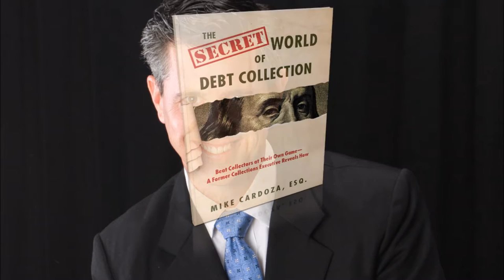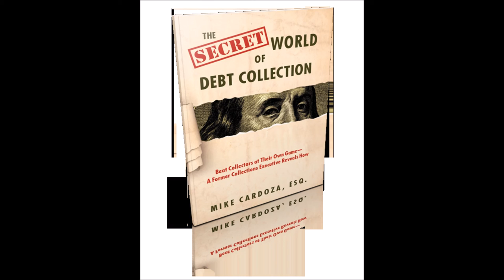Mike Cardoza: How You Can Beat Debt Collectors at Their Own Game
Mike Cardoza on AuthorStory - The Secret World of Debt Collection: How You Can Beat Collectors at Their Own Game.

Buy from AMAZON: The Secret World of Debt Collection: Beat Collectors at Their Own Game - a Former Collections Executive Reveals How (Paperback)